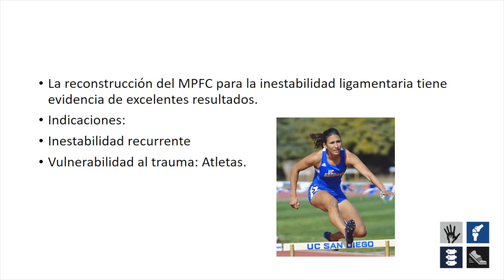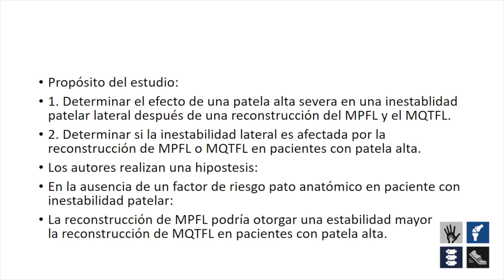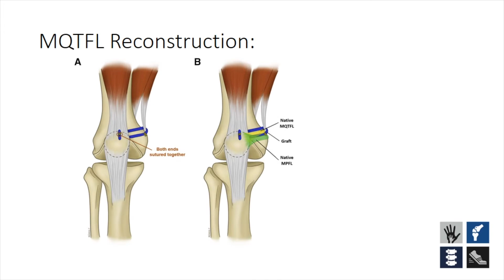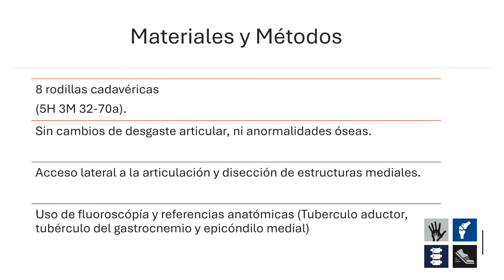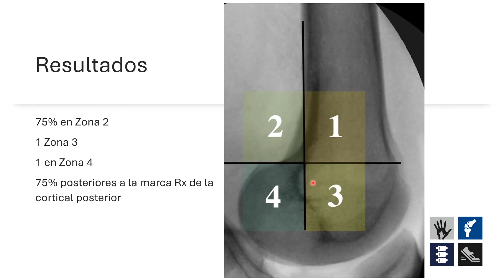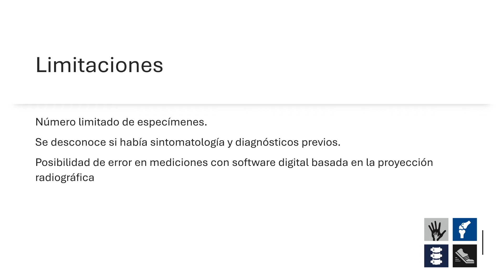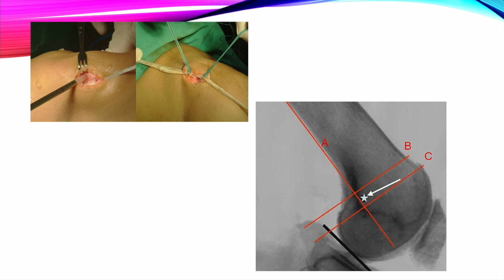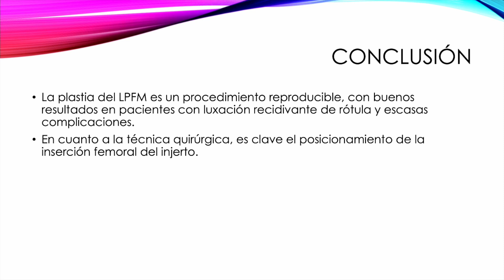Revisión bibliográfica de complejo ligamentario patelofemoral medial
Clase 06 de Septiembre

Dr. Juan Carlos Alvarez Michel
Dr. Diego Romero Sikorski

Dr. José Alberto Reyes Pedroza